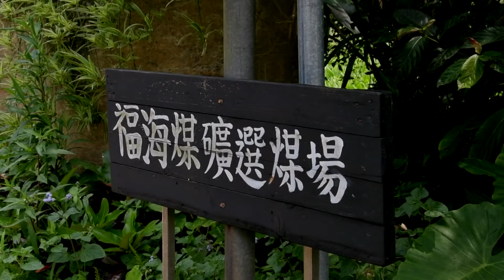2024基隆桐花小旅行 桐聚漫遊港都秘境 12分鐘